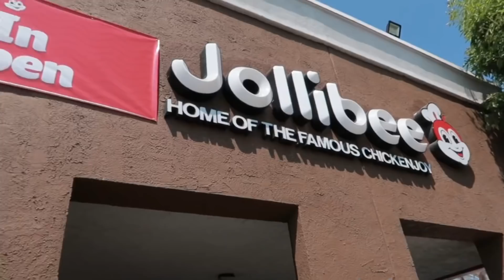MEETING MY HUSBAND'S FAMILY FOR THE FIRST TIME